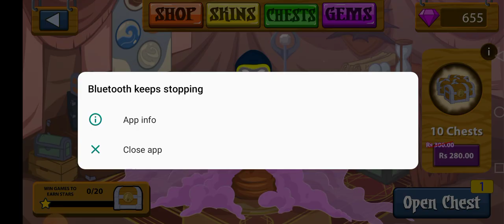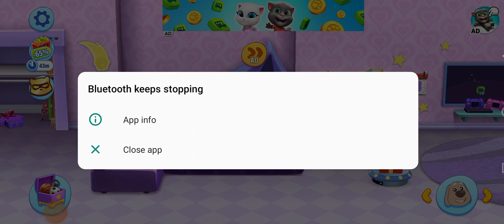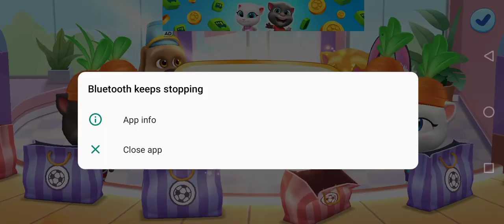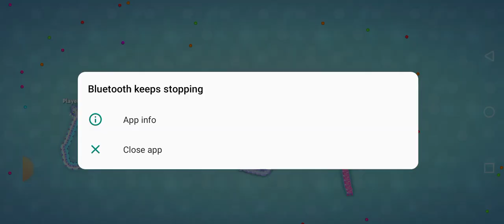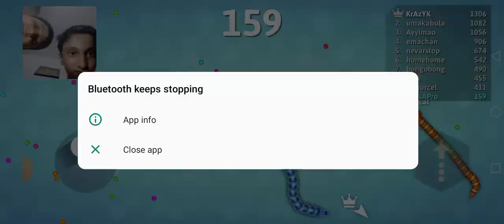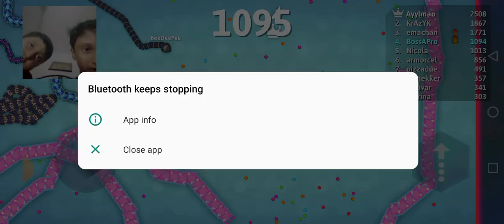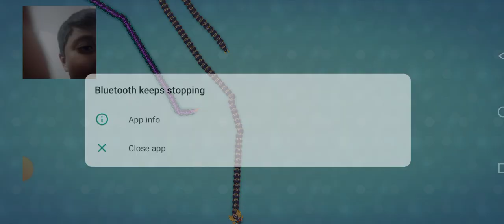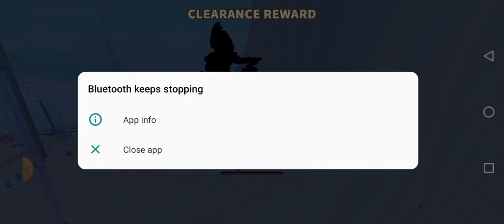Games [5in1] so heavy [3D game play HD] Challenge AbdulRehman Ahmed Mohsin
Gamers challenge